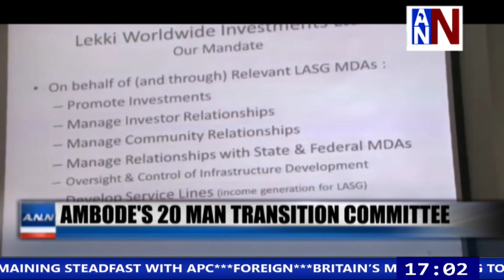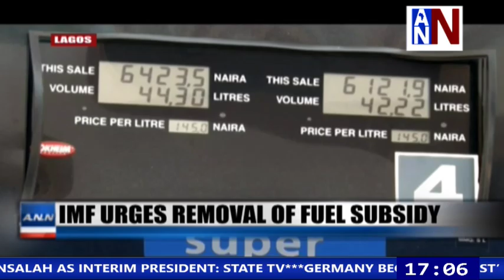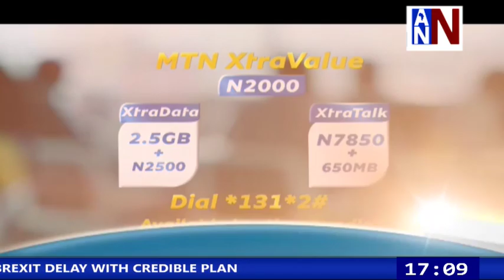Israeli Election Too Close To Call / ANN News 5PM / April 10, 2019